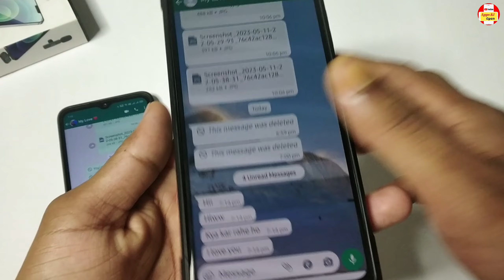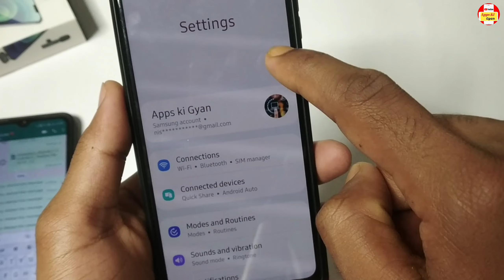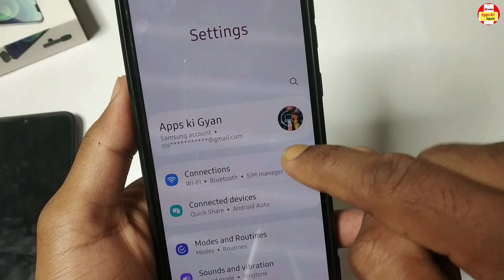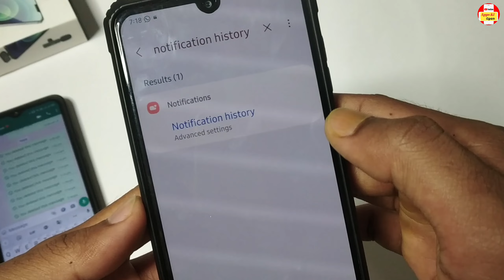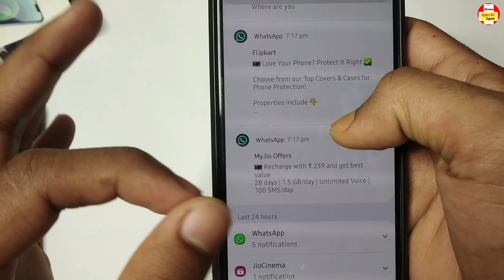Whatsapp delete message kaise padhe without Apps 2023/ How to read deleted messages on whatsapp 2023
Whatsapp delete message kaise dekhe without Apps | How to see deleted msg on whatsapp without Apps 2023 | whatsapp ke delete message ko kaise padhe bina app ke | this message was deleted | how to see deleted messages on whatsapp

दोस्तो वीडियो में मैंने बताया है कि आप व्हाट्सएप डिलीट मैसेज कैसे पढ़ सकते हैं या वो भी बिना किसी ऐप के उमीद करता हूं आपको ये वीडियो बहुत पसंद आएगी

Queries solved -

Delete kiye hue WhatsApp ka message kaise

dekhe

whatsapp ke delete message kaise wapas laye

whatsapp par message delete kaise kare

messenger ke delete message kaise dekhe

delete message kaise dekhe app

whatsapp ke purane delete message kaise dekhe

How to see deleted message in whatsapp

sender without any app

how to see whatsapp deleted messages by

without any app on android

how to read deleted messages on whatsapp web

how to read deleted messages in whatsapp 2021

without any app in samsung this message was deleted text

app to recover deleted whatsapp messages on android

can someone see deleted messages on whatsapp

whatsapp delete msg kaise dekhe without app 2022

delete msg ko kaise padhe whatsapp

whatsapp delete msg kaise dekhe without app

whatsapp delete msg kaise dekhe without any app

whatsapp delete message kaise padhe without app 2022

WhatsApp delete message kaise read kare without app 2022

whatsapp par delete message kaise dekhe 2022

whatsapp par delete message kaise padhe bina

app ke 2022

how to read deleted messages on whatsapp before installing app